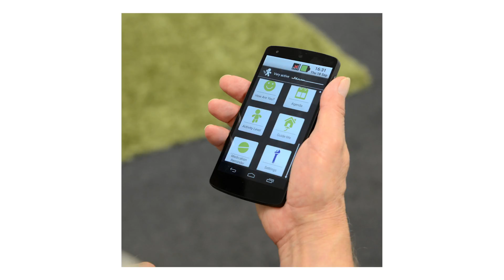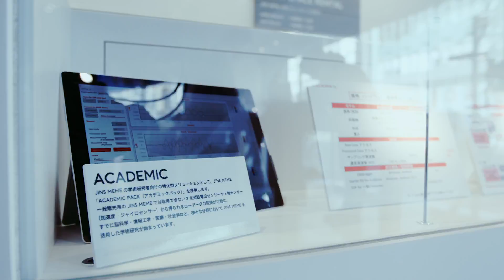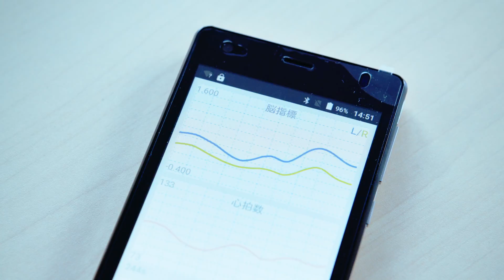My-AHAプロジェクト ～ Horizon 2020 日本からの参加者 Japanese participation in My-AHA (Horizon 2020)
My-AHA(my Active and Healthy Ageing)プロジェクトは、欧州最大の研究助成プログラムであるホライズン２０２０の助成を受け活動しています。日本からは株式会社ジェイアイエヌ、国立大学法人東北大学が参加しています。
My-AHAプロジェクトは高齢者の体の動きや認知機能、心理的状態、栄養及び睡眠などを改善して、フレイルの軽減を目指しています。

My-AHAプロジェクトについては以下をご参照ください。

ジュピステプロジェクト（FP7）

The Japanese organisations JINS and Tohoku University are participating in the Horizon 2020 project my-AHA: my Active and Healthy Ageing. This project aims to reduce frailty risk by improving physical activity and cognitive function, psychological state, social resources, nutrition, sleep and overall well-being.